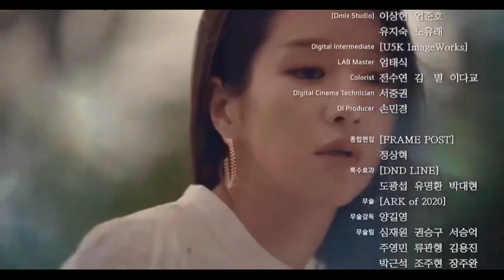It's okay to be not okay kdrama || Hindi Dubbing || Episode 3 (part-24)